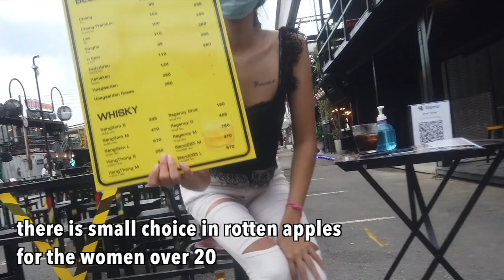1.2 Millions Hot Thai Girl Can't Marry For Fear of Becoming a Single Mom, Why Thai Men are Playboys